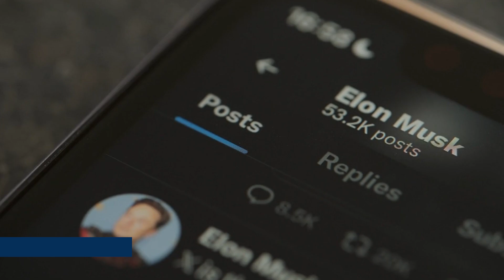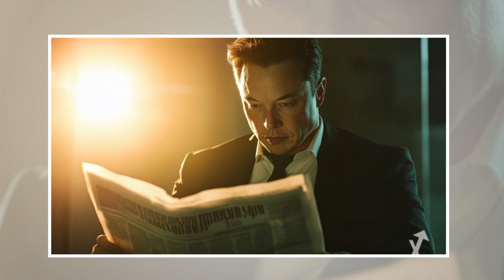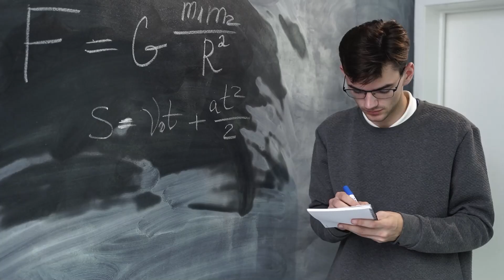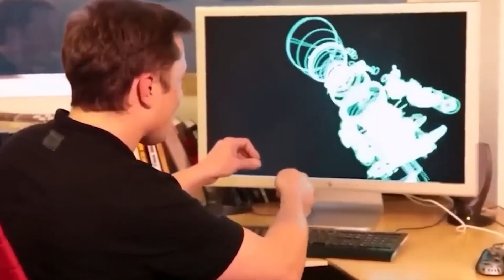light particle speeds